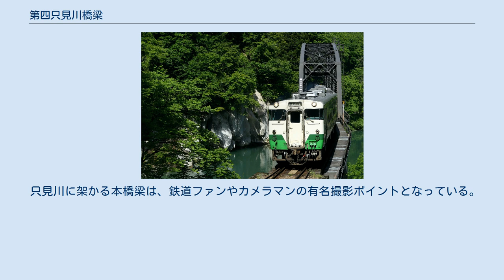第四只見川橋梁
第四只見川橋梁 第四只見川橋梁（だいよんただみがわきょうりょう）は、福島県大沼郡金山町の只見川に架かる東日本旅客鉄道（JR東日本）只見線の鉄道橋である。
 国鉄会津線（現・只見線）の会津宮下駅 - 会津川口駅間の延伸工事に伴って1953年（昭和28年）に完成し、1956年（昭和31年）に供用開始した。
会津水沼駅 - 会津中川駅間の阿賀野川水系只見川に架かる全長199.11 mの橋梁である（外部リンク参照）。
 2011年（平成23年）7月の新潟・福島豪雨では、只見川の増水・氾濫により本橋梁が冠水したが、下路式トラス橋のためか流失する事態は免れている。
なお、流木などの衝突により本橋梁のトラス桁および敷設されたレールが歪んでしまっている。
また、宮下方の鉄筋コンクリート桁の手前辺りが路盤崩落している。
 同年9月末より、会津宮下駅 - 会津川口駅間の2011年内の運転再開に向けて、本橋梁および周辺の路盤の復旧作業を行っていたが、同年11月末には復旧完了となった。
同年12月3日より、会津宮下駅 - 会津川口駅間が運転再開となっている。
 鉄筋コンクリート桁、プレートガーダー桁、トラス桁の混成形式であり、トラスは横河橋梁製作所（現横河ブリッジ）製である。
 また、鉄筋コンクリート桁とプレートガーダー桁が若干カーブしているため、橋梁全体がS字を描いているのが特徴である。
 只見川に架かる本橋梁は、鉄道ファンやカメラマンの有名撮影ポイントとなっている。